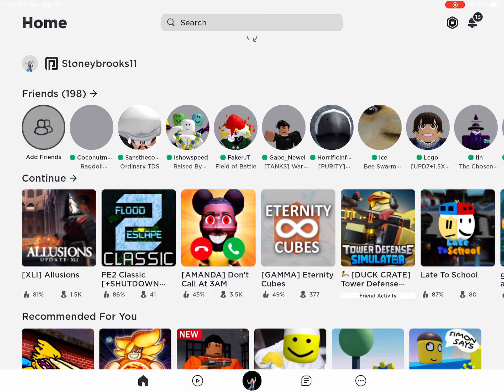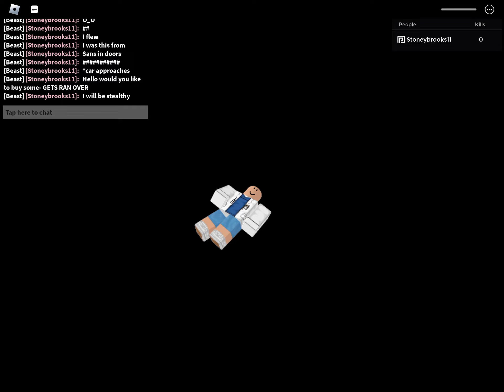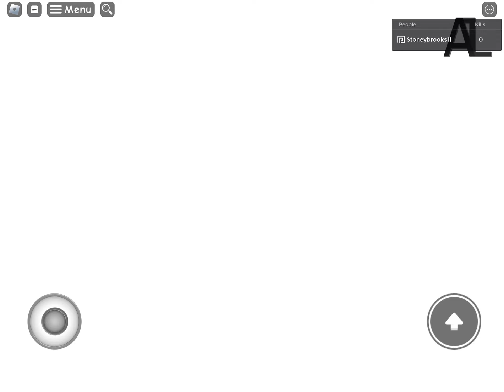Roblox Allusions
Emotes